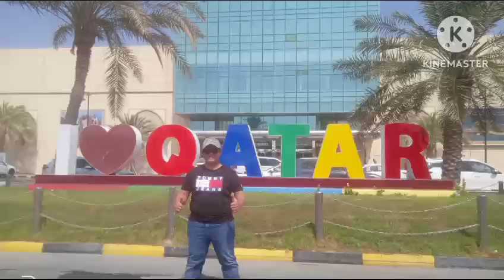Qatar negara kecil segudang pesona